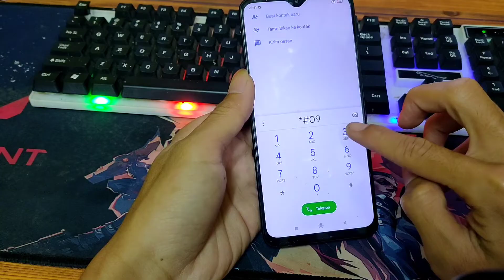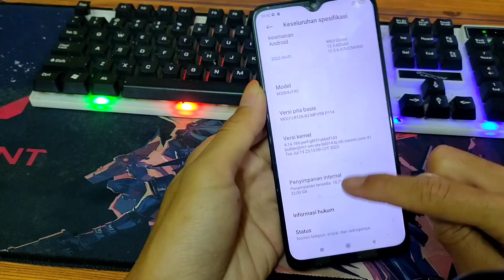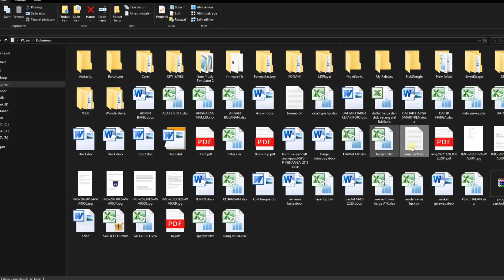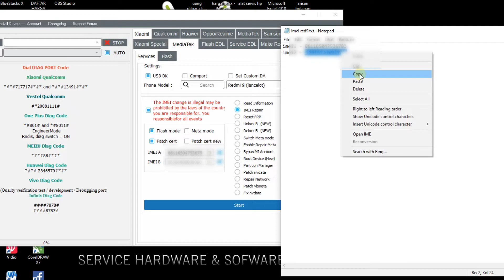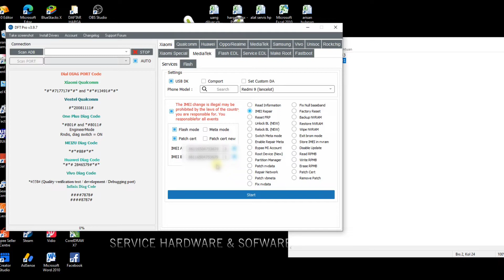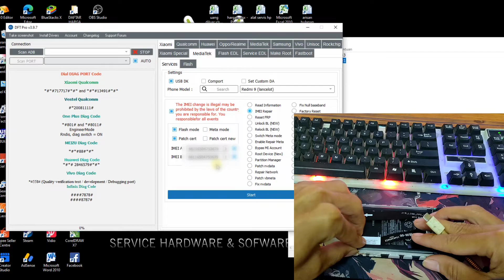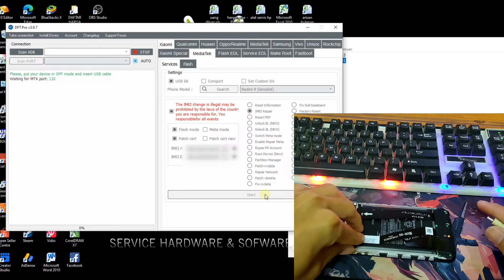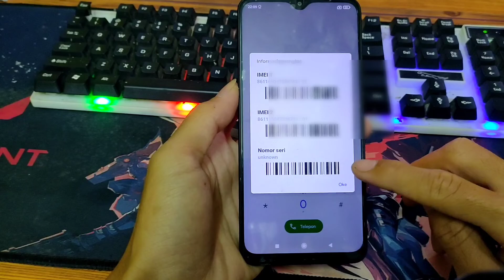Cara memrbaiki imei hilang redmi 9 lancelot via DFT PRO || repair imei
Cara mengatasi imei hilang pada xiomi redmi 9 lancelot, done via dft pro